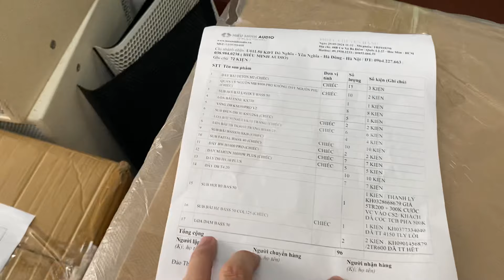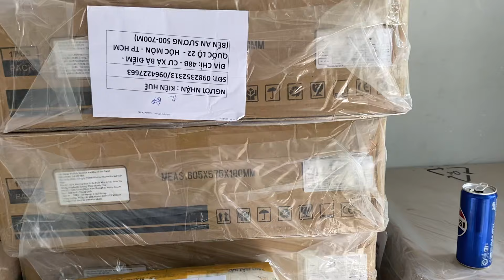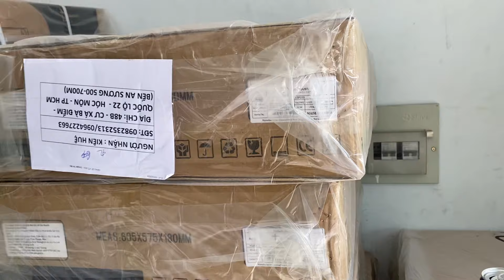Tiếp lửa gần 100 kiện hàng tại cơ sở Miền Nam, loa JBl, sub RKB, đẩy Deton M2...0982352313